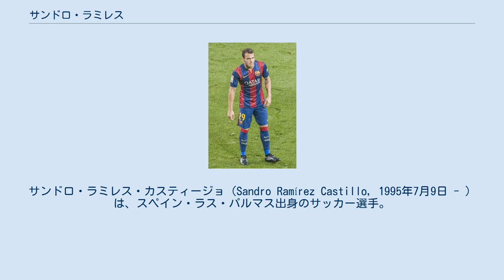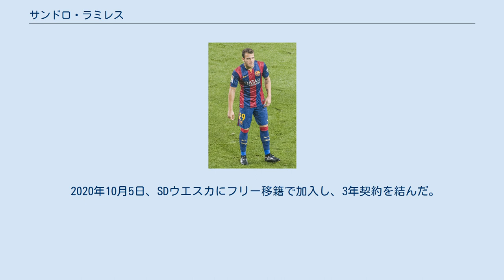サンドロ・ラミレス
サンドロ・ラミレス・カスティージョ（Sandro Ramírez Castillo, 1995年7月9日 - ）は、スペイン・ラス・パルマス出身のサッカー選手。
ヘタフェCF所属。
 故郷のクラブであるUDラス・パルマスでキャリアをスタートさせた。
2009年に14歳でFCバルセロナのユースチームに加入し、2013-14シーズンにFCバルセロナBに昇格。
2014年8月31日のビジャレアル戦でトップチーム初得点を記録すると2015-16シーズンからFCバルセロナのトップチームに昇格した。
2015年12月2日のコパ・デル・レイ・CFビジャノベンセ戦では初のハットトリックを達成した。
 2016年7月7日、フリーでマラガCFに移籍することが発表された。
 2017年7月3日、エヴァートンFCへ移籍することが発表され、契約期間は4年である。
 2018年1月30日、セビージャFCにシーズン終了までのレンタル移籍が発表された。
翌31日、メディカルチェックを通過し、正式にセビージャFCに加入することになった。
 2018年8月30日、レアル・ソシエダにレンタル移籍。
 2019年7月3日、レアル・バリャドリードへのローン移籍で合意した。
 2020年10月5日、SDウエスカにフリー移籍で加入し、3年契約を結んだ。
 2021年8月2日、ヘタフェCFにレンタル移籍。
 スペイン代表として各年代でプレーしている。